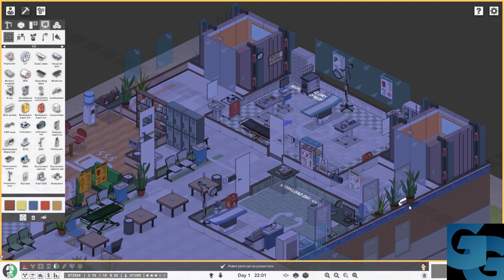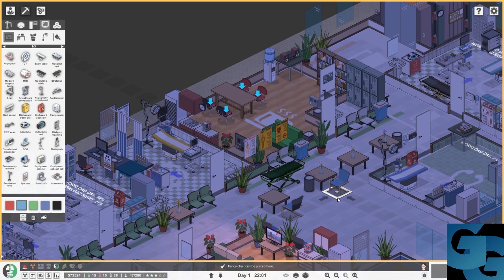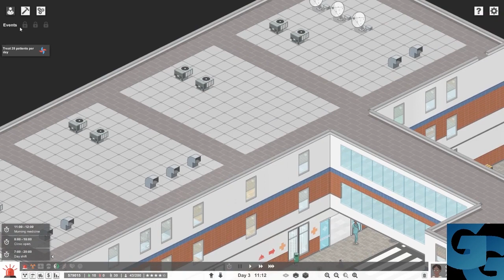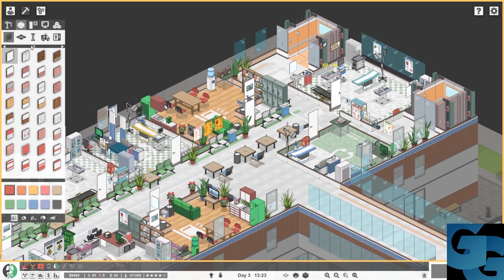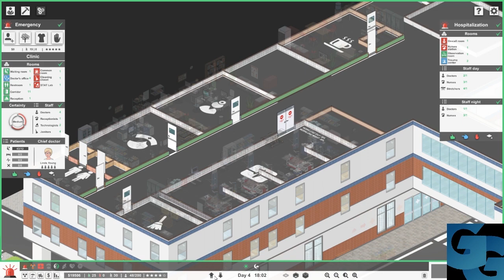Project Hospital | FULL Campaign 2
Welcome to the 7th episode of gameplay in my Project Hospital Let's Play series. I recommend watching this one on at least x2 speed. The second campaign in Project Hospital requires you to know your stuff about efficiency. The analysis that I made in EP6 is put into action so make sure to watch that one before!

Project has the player dealing with a hospital-life simulation through real diseases and their respective treatments all while hiring the right people and making sure each room is efficient and effective at their designated duties.